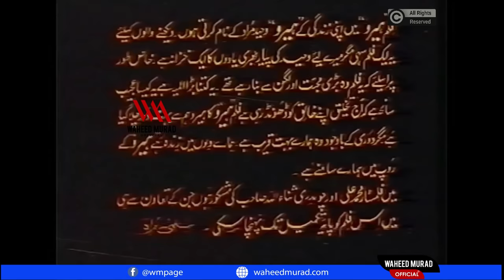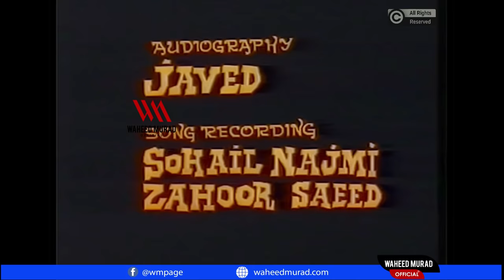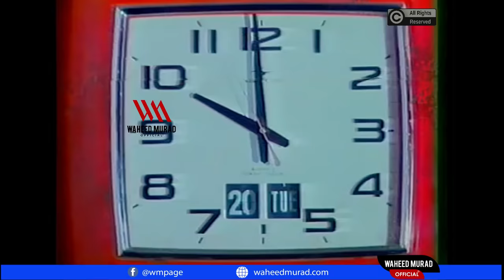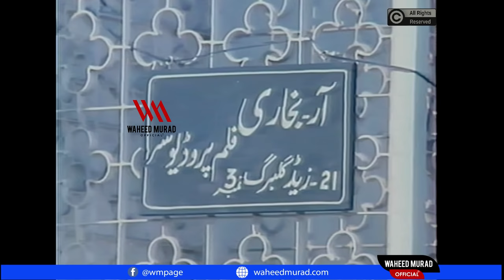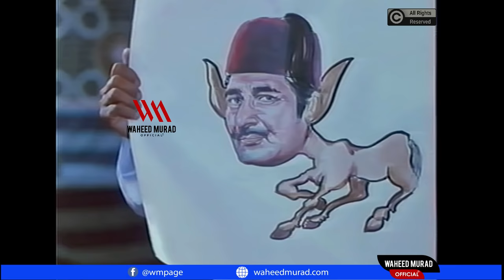Hero Full Movie - 1985 | Waheed Murad | Babra Sharif | Mumtaz | Munawar Saeed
Waheed Murad (Urdu: وحید مراد‎; 2 October 1938 – 23 November 1983), also known as Chocolate Hero, was a Pakistani film actor, producer and script writer. Famous for his charming expressions, attractive personality, tender voice and unusual talent for acting. Waheed is considered as one of the most famous and influential actors of South Asia and has influenced the film industry in the subcontinent.